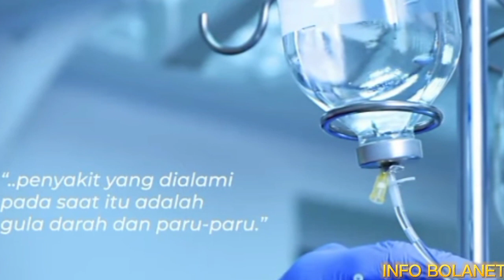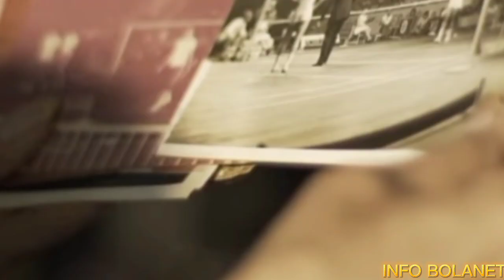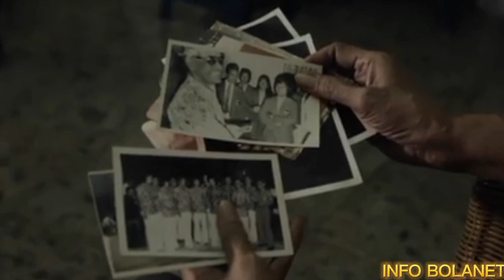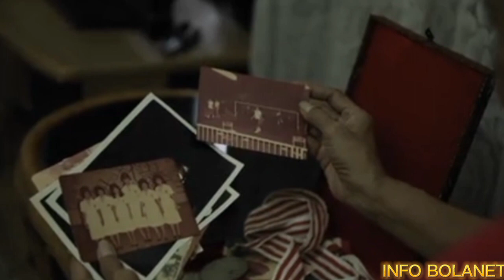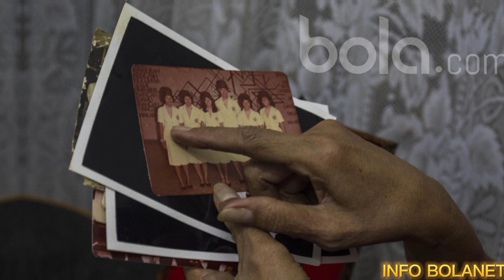PILU‼️MANTAN ATLIT BULUTANGKIS INDONESIA YANG TERABAIKAN⁉️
Legenda atlit bulutangkis Indonesia era 70an yang terlupakan,Tati Sumirah adalah sosok satunya setelah pada era tahun 1975 pernah mengharumkan nama Indonesia pada ajang piala Uber, mereka berhasil menjuarainya dengan rekan-rekan lainya dengan mengalahkan Jepang difinal,namun sosok Siti Sumirah setelah pensiun dari bulutangkis hidupnya tak lagi tersentuh oleh pandangan pihak-pihak terkait,mirisss!!